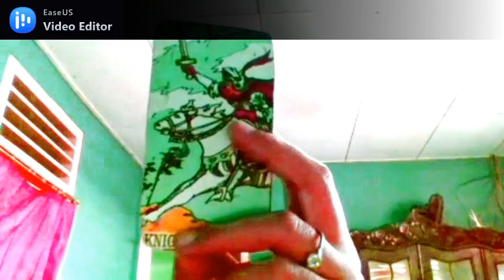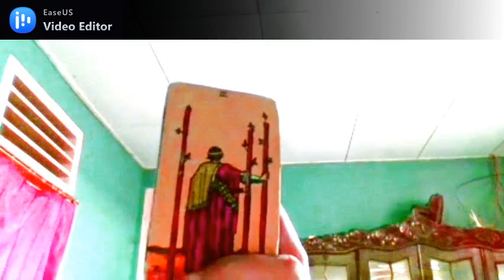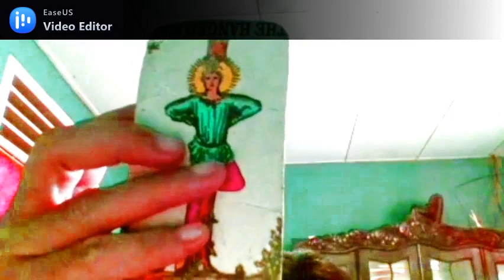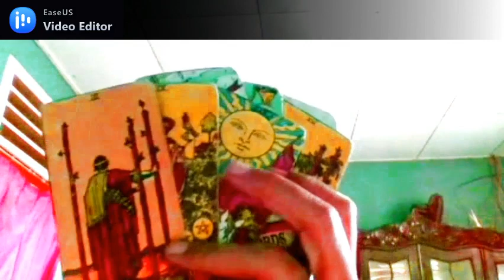ARIES vs LEO TAHUN 2021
Selamat datang di pembacaan kartu tarot tentang ARIES vs LEO TAHUN 2021.
Ini hanyalah hiburan, cukup dijadikan gambaran atau motivasi kala menghadapi problem percintaan yang mungkin mirip dengan yang dibacakan.
Semoga menginspirasi, semoga bermanfaat.

Chat via Facebook : Ria Tarot Reader